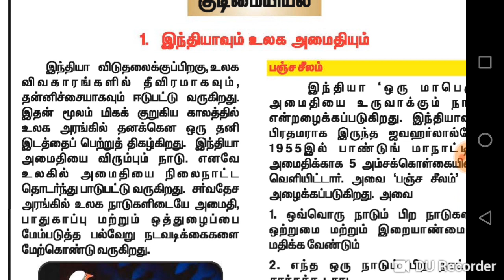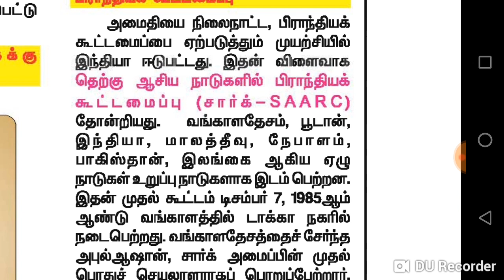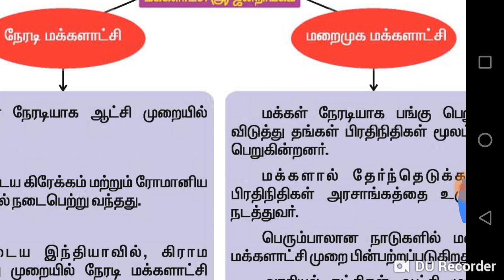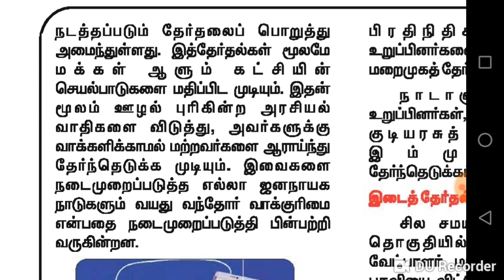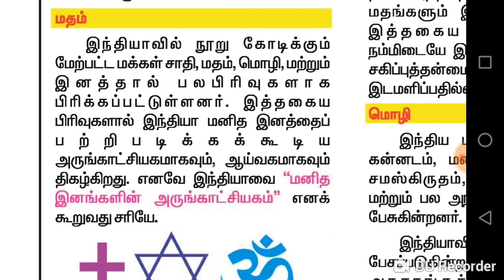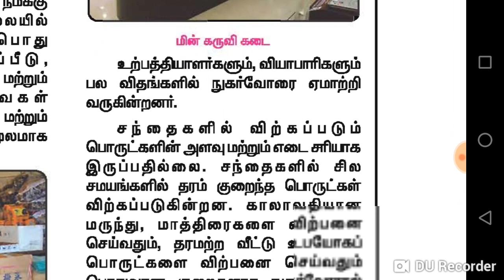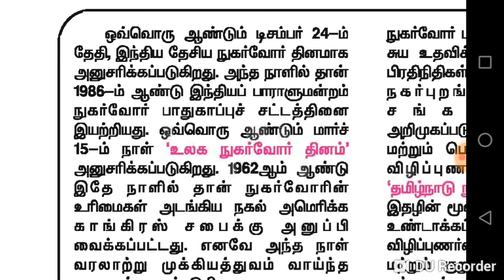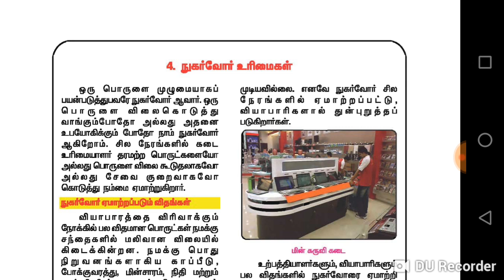6th to 10th polity full read Revision part . 10th.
6th to 10th polity full read Revision part . 10th.